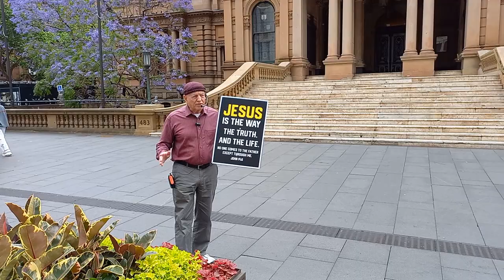There is only One truth - One way and One life - Part 1 -02112024